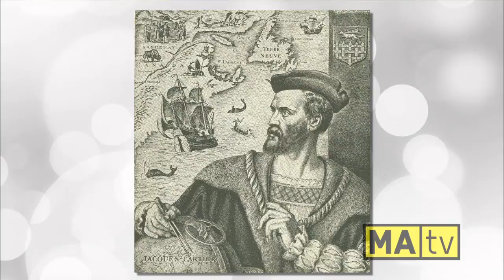Chronique Montréalité no 11 : l'agriculture à Montréal depuis les Iroquiens du Saint-Laurent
Chronique de Mario Robert à l'émission Montréalité diffusée le 7 avril 2014 sur les ondes de MAtv. Pour plus d'informations sur l'histoire de l'agriculture à Montréal, voir